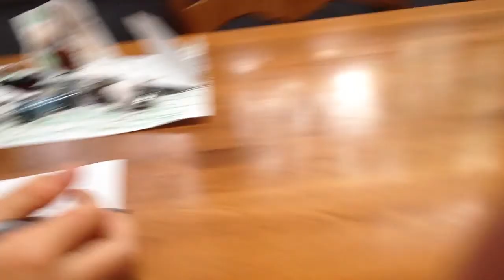School is for Nerds